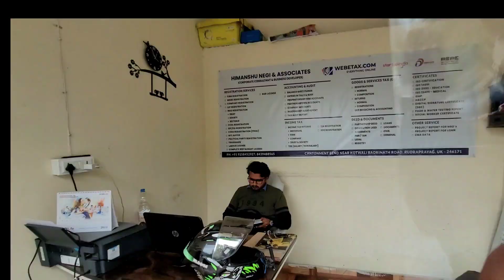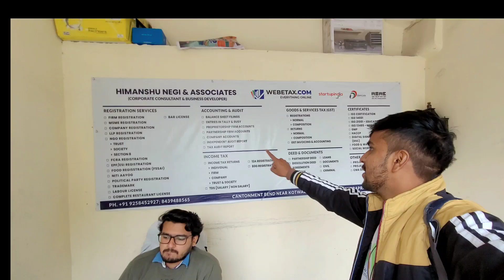लड़की देखने आये हमारे यहाँ || प्रीती राणा शादी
प्रीती राणा शादी
प्रीती राणा मेहंदी
प्रीती राणा हल्दी हाथ
आलोक राणा वीडियो
प्रीती राणा वीडियो
alok rana new video
preeti rana new video
monika kedarnath
anchal Rana vlogs
pahadi bhai piyo chai
pahadi villagers lifestyle